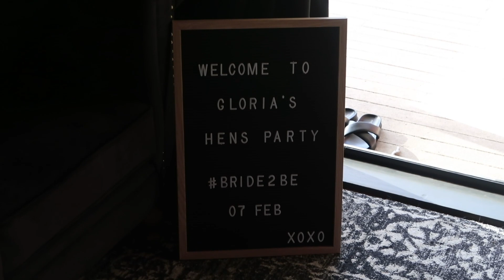Gloria's Bachelorette Party + WE GOT KICKED OUT of OUR Air BNB!! // Vlog #181